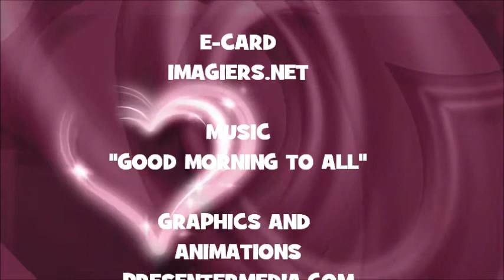¡FELIZ CUMPLEAÑOS EVELIN!